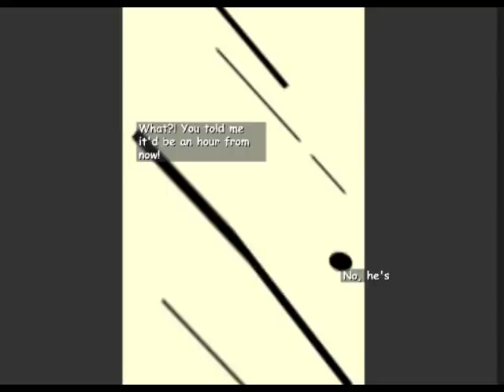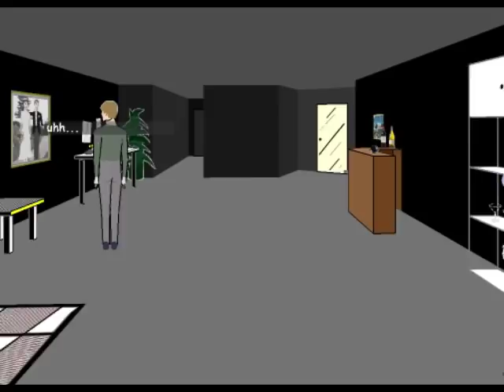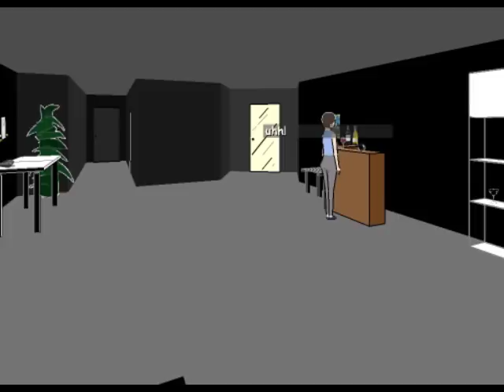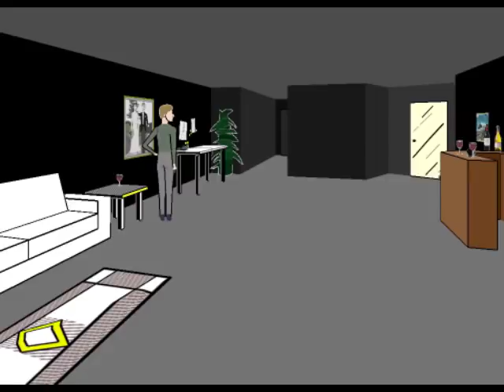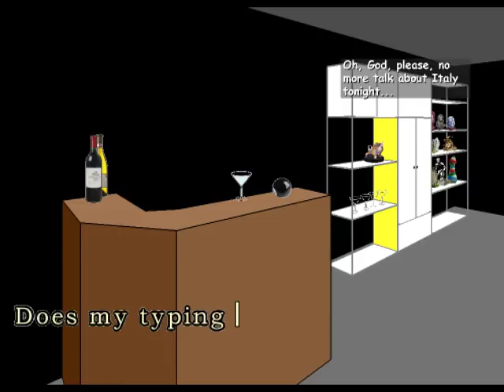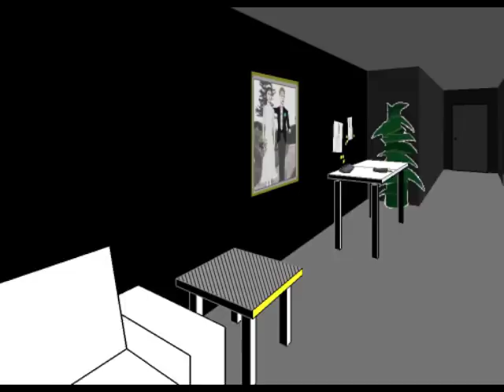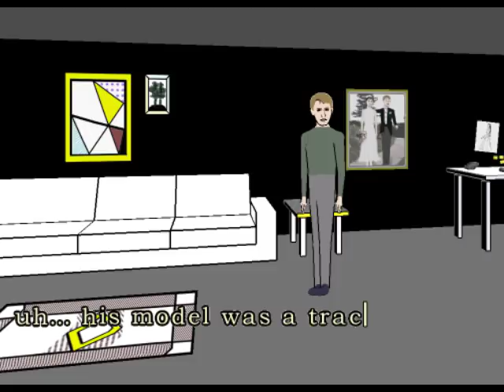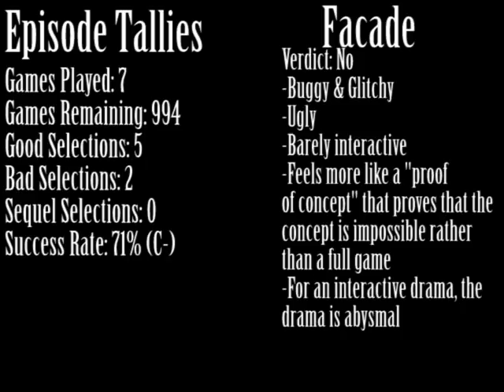1001 Video Games - Episode 7 - Façade (PC)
It's interesting how many times a game about talking can make you say "shut up."